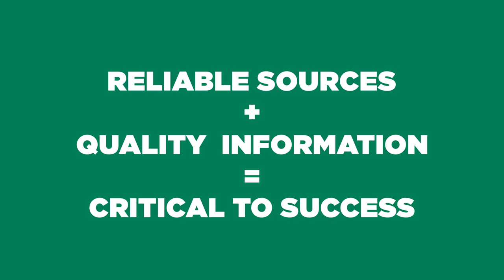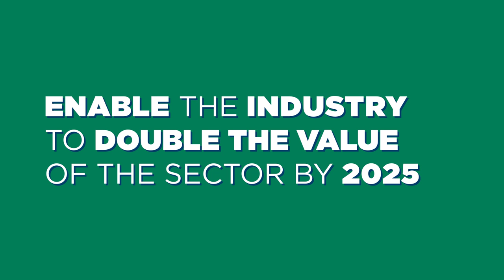Asian Market Success | Department of Agriculture and Food WA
Asian Market Success is a three year, $6 million project funded by the State Government’s Royalties for Regions program.  Managed by the Department of Agriculture and Food, Asian Market Success is designed to boost the confidence and capacity of Western Australian agrifood businesses to invest in accessing and developing high value, premium export markets in Asia.
To capture the opportunity presented by Asia’s emerging middle class who demand premium quality food, both government and industry need to move beyond just talking, to taking actions that will actually make it happen.
Asian Market Success will help the WA agrifood sector by actively engaging businesses in sourcing export opportunities; and equip willing and capable exporters to capture these opportunities.
So how will the Asian Market Success project do this?
1. Access to reliable sources of quality information about export market opportunities is critical for WA agrifood businesses to be successful in Asia. The Target Market Opportunities report will identify 20 high growth, high value agrifood export opportunities for products that targeted Asian markets want, and WA can produce. The report will also identify potential in-market partners for WA agrifood businesses. The findings of the report will allow WA’s most capable agrifood export companies to assess and pursue genuine opportunities that they may be able to capture.  Working out what Asian consumers want and matching this with what we’re capable of growing and exporting will create benefits for the WA agrifood sector and the economy.
2. To attract the strategic capital agrifood businesses will need to achieve their export ambitions, they may need to restructure their operations and business plans. To assist with this, the Investment Ready Report will explore new business models and financing options, as well as identify potential investors for WA agrifood businesses who have a strong desire to expand their operations.
3. Our Asian Market Export grants program will make a total of $3 million available to those willing and capable businesses to further develop export relationships with in-market partners and expand their international activity.
4. In-market trade officers will be appointed in key target markets including Singapore, Indonesia and India - in addition to established officers in China and the United Arab Emirates. They will be responsible for supporting WA agrifood businesses by identifying in-market partners and gaining access to new markets and consumer groups.
Asian Market Success will provide detailed market, industry and investment analysis to encourage WA’s most capable and willing export businesses to achieve their ambitions of exporting local produce to high value premium markets in Asia …thus laying the foundations to enable the industry to double the value of the sector by 2025.